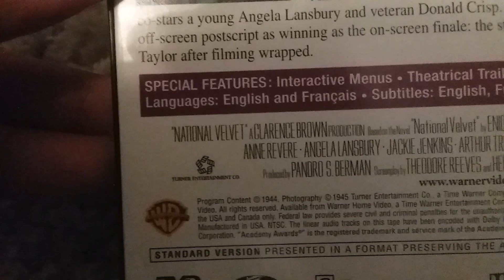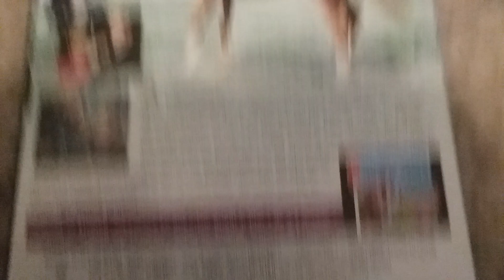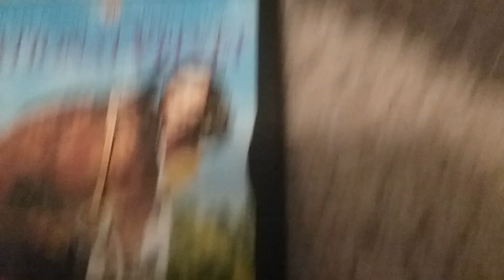Quick DVD Update for July 13 2019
Only 1 DVD to show which I order off on Ebay also theres a quick announcement at the beginning.